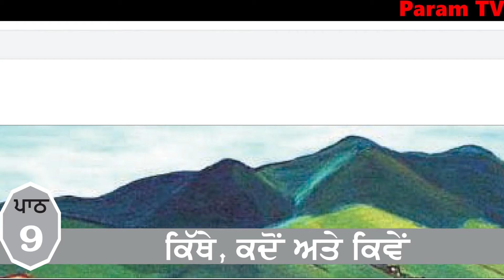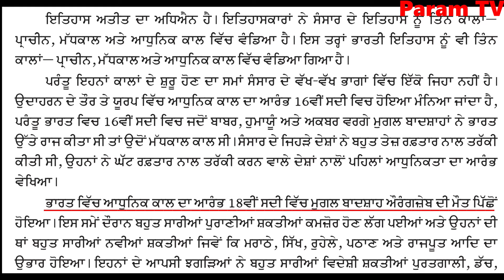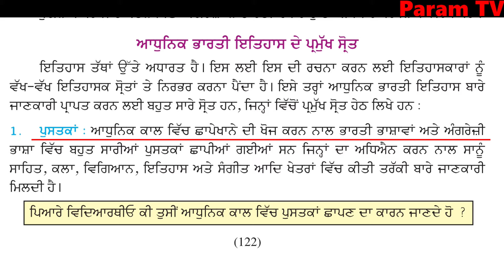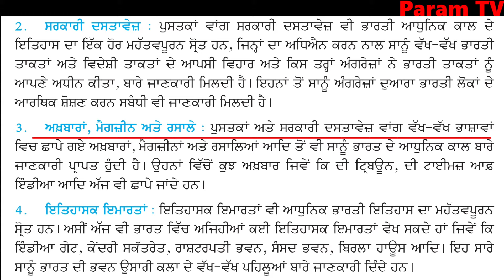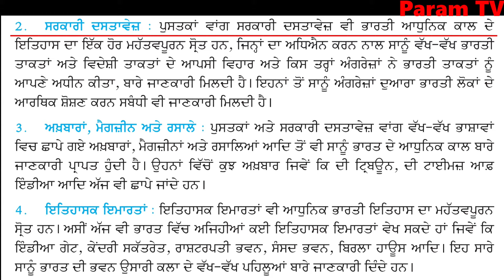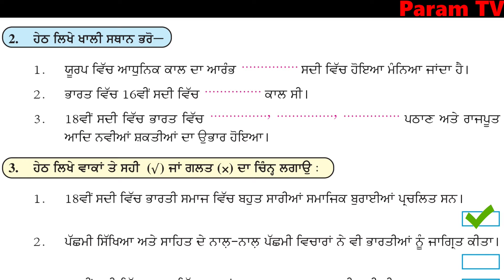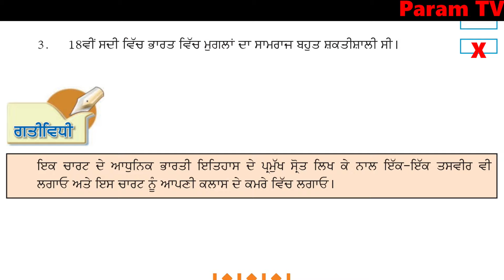Class 8, Ki Kadon Kithay, History Chapter 9,